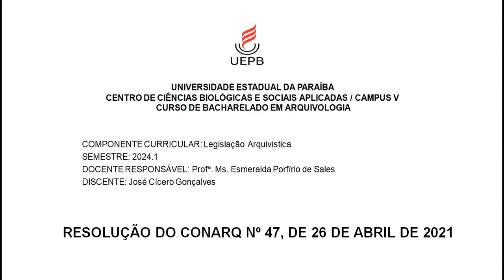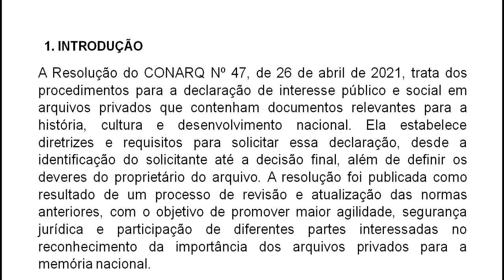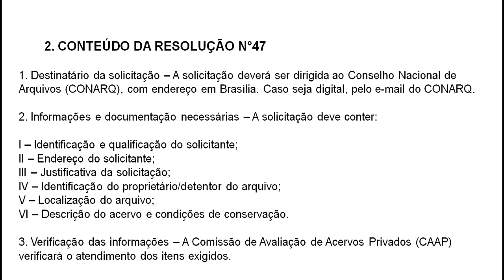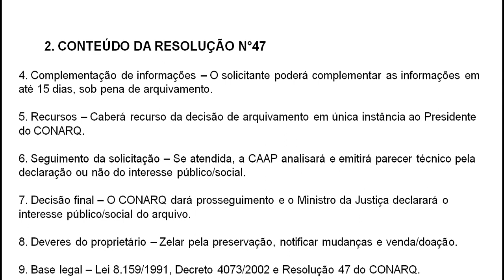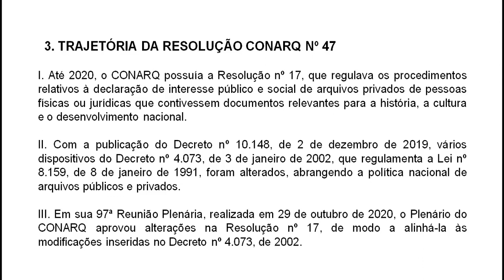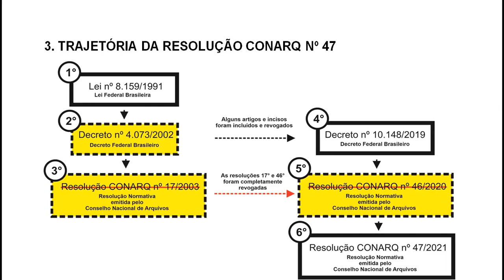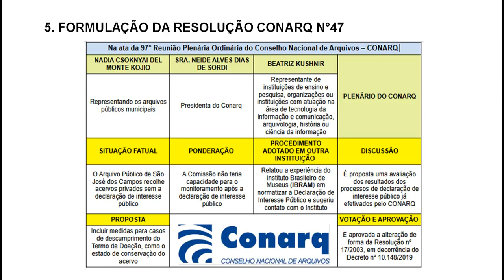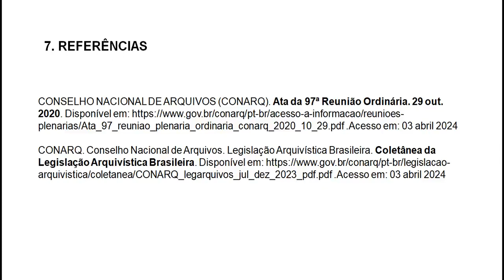CONARQ Nº 47